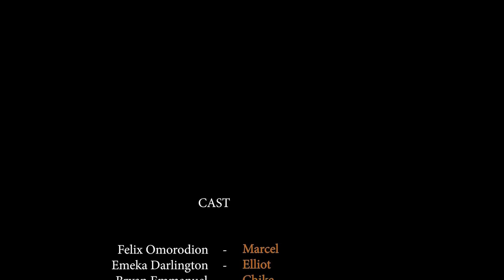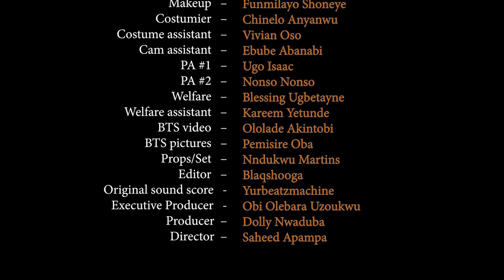AFTER ONE # Felix Omokhodion, Bryan Emmanuel & Mary Lazarus African Movie